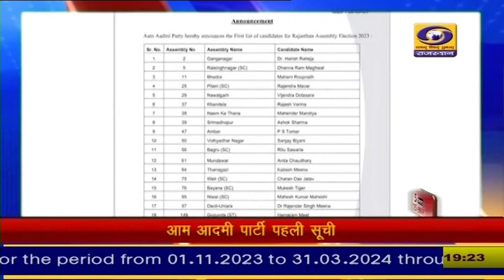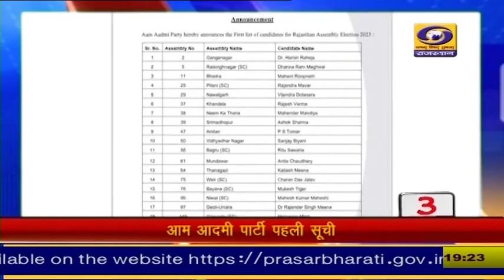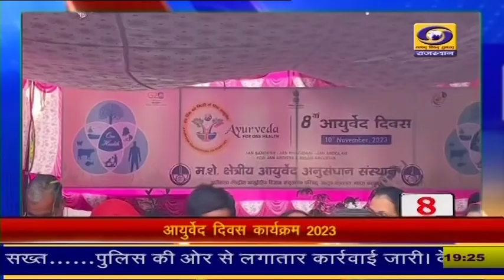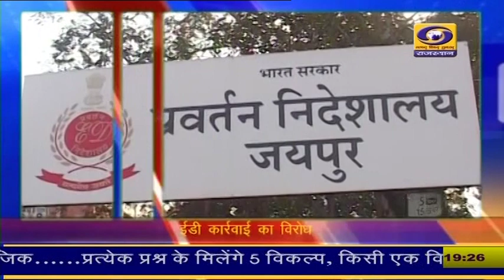5 मिनट में देखिए 15 खबरें फटाफट अंदाज में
5 मिनट में देखिए 15 खबरें फटाफट अंदाज में